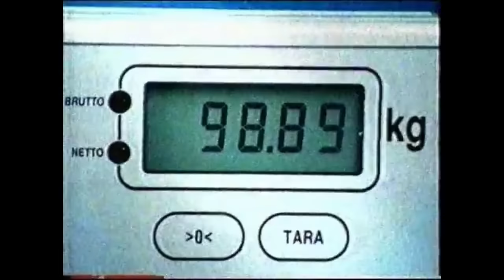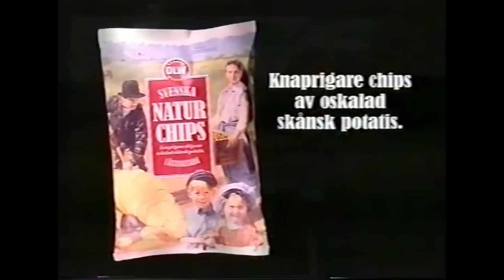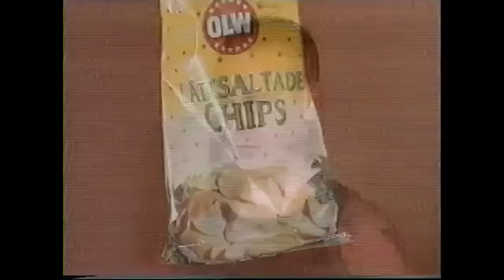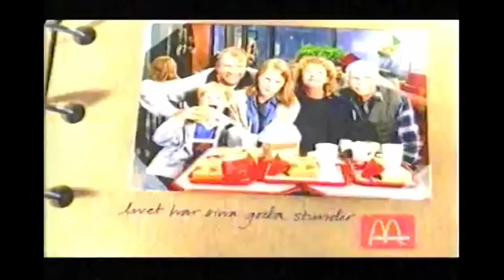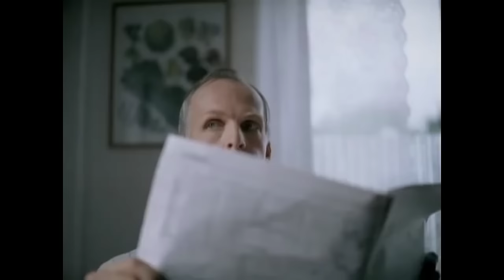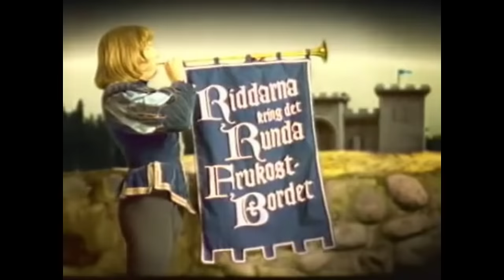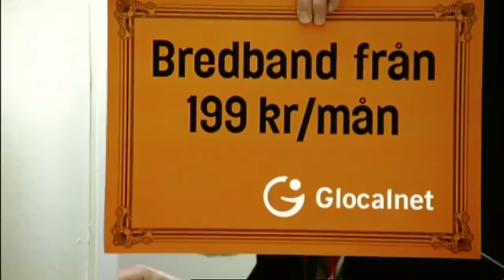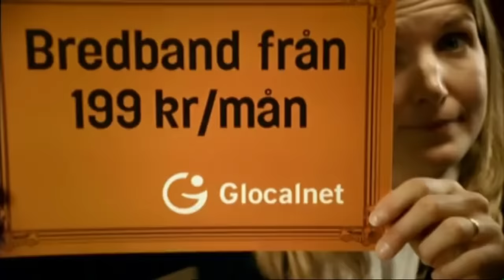Reklamnostalgi II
Mer nostalgiska reklamfilmer från förr